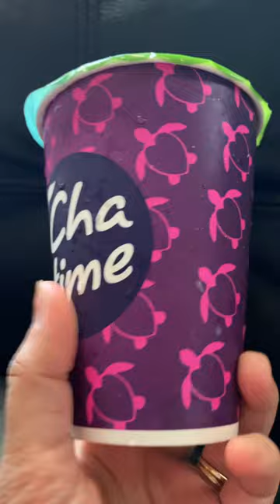Chatime Cookies & Cream Flavor | Milk Tea Lovers